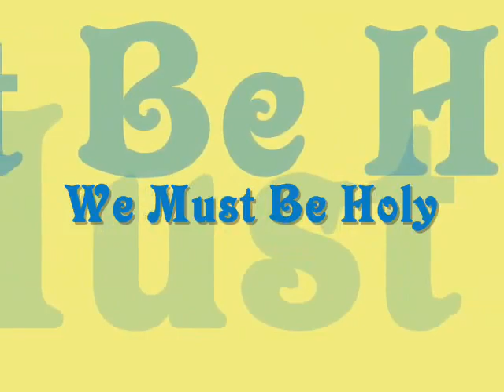Kingdom Song #54 We Must Be Holy